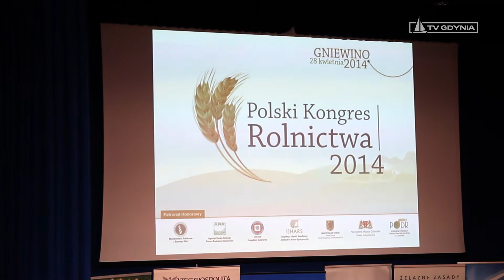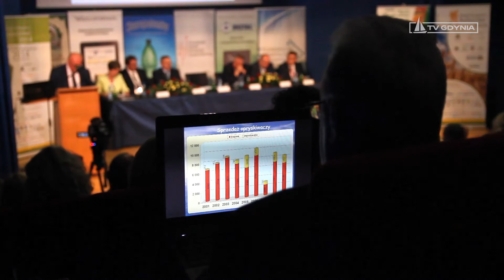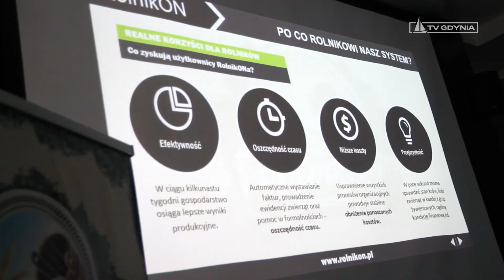Polski Kongres Rolnictwa 2014 - Gniewino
28 kwietnia 2014r. w Gniewinie odbył się Polski Kongres Rolnictwa.